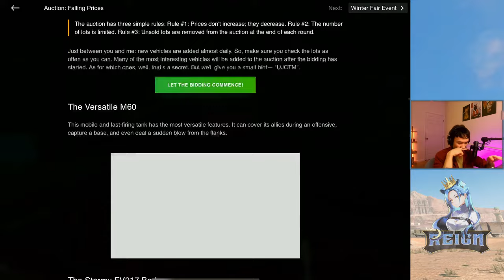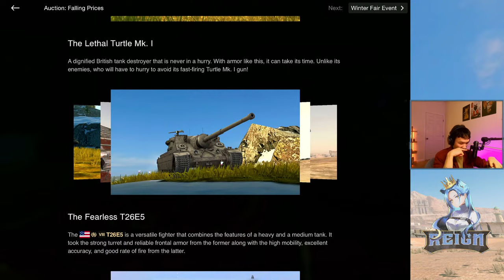XM66F SHOWCASE | how does it play? | WoT Blitz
Another year another Christmas tank. This time we have the XM66F, which is an American tier X tank destroyer with a punchy armor profile and high dpm. Today, I will be showcasing this new, rather expensive, tank to demonstrate how it performs on average and how I would recommend playing it.